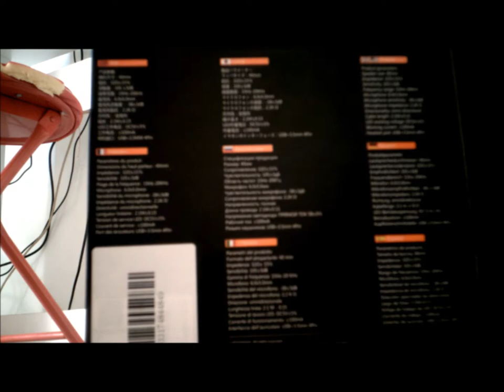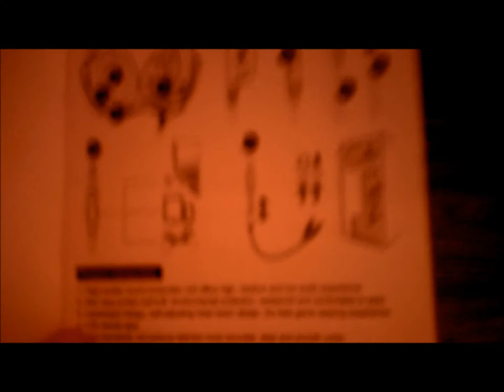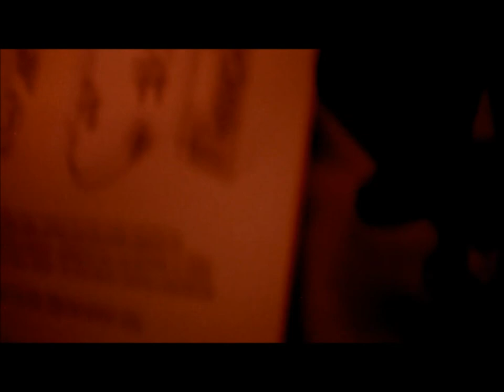Unboxing de mon nouveau casque Gamer !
Kotion Each G9000